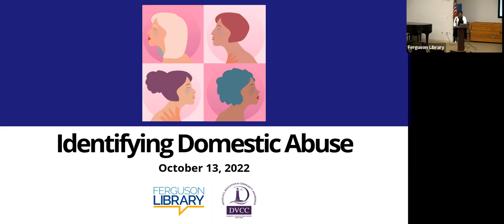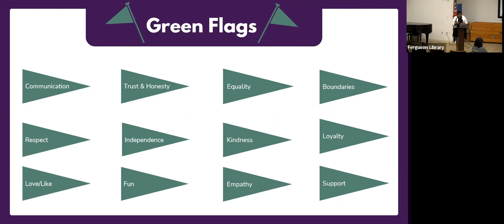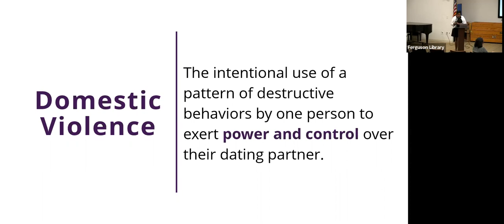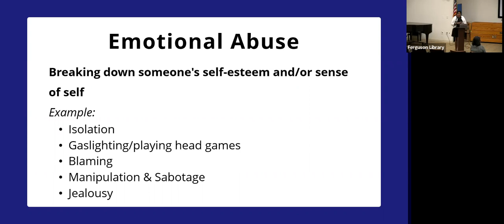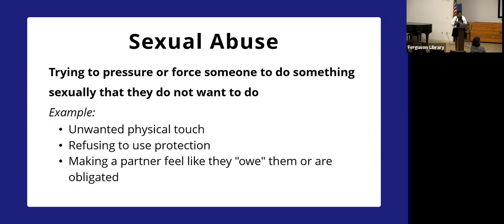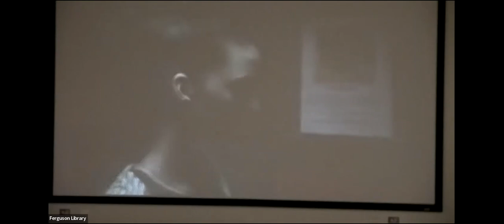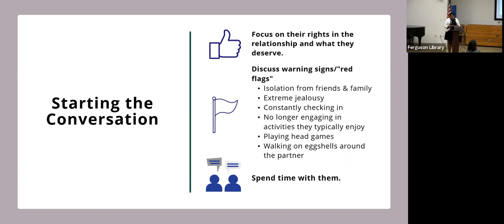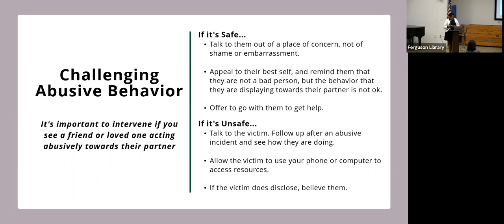Domestic Violence Awareness Month - Everyone Knows Someone